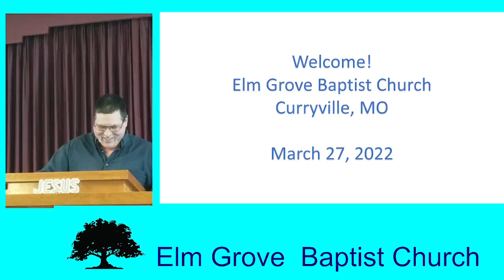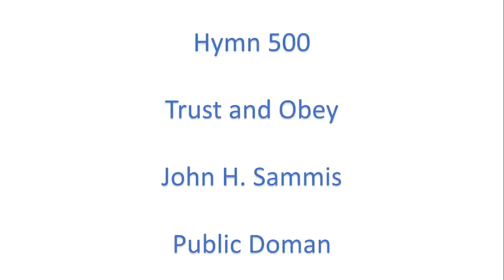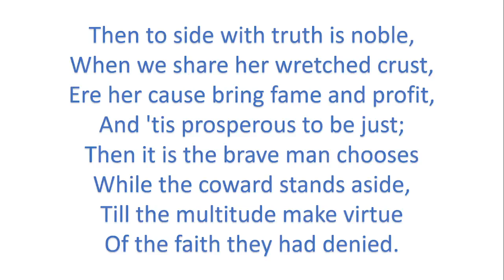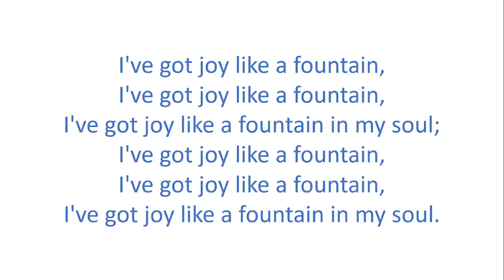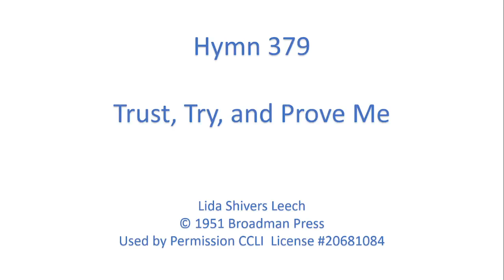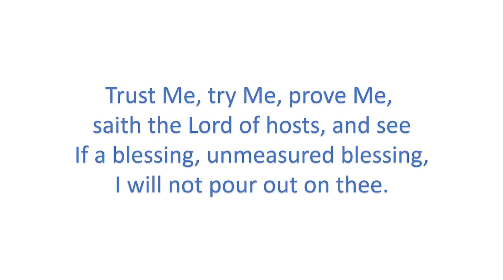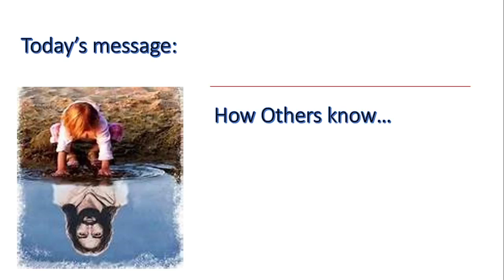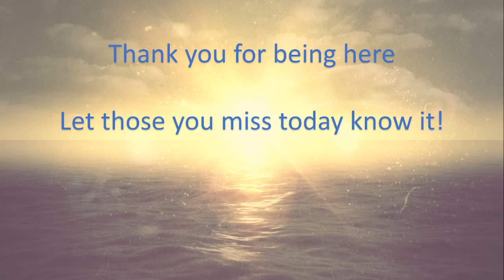March 27, 2022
We often pray that people may be able to tell we've been with Jesus.  But what does that look like?